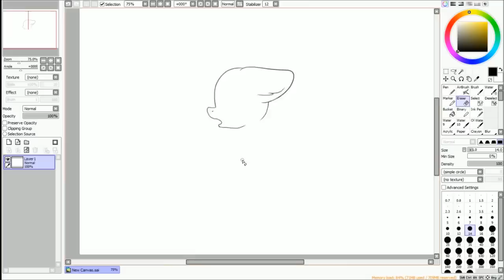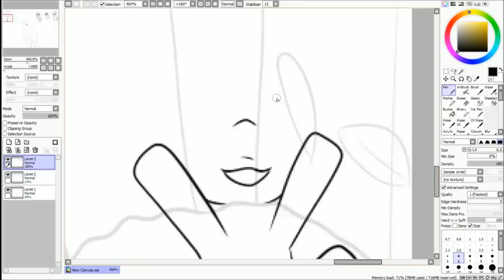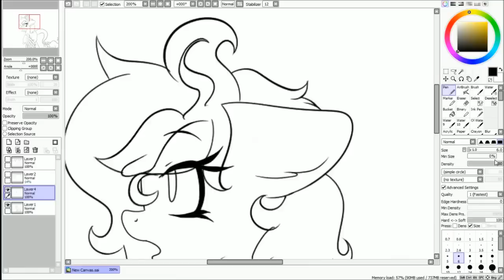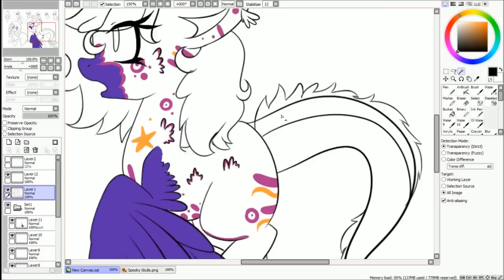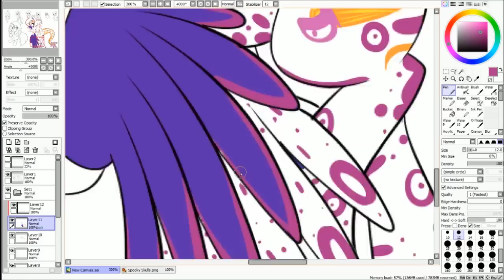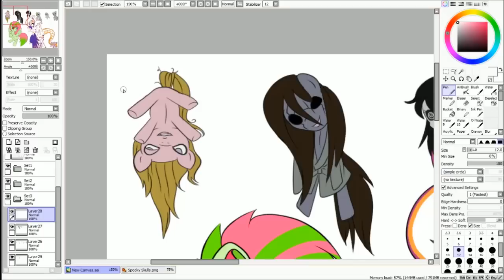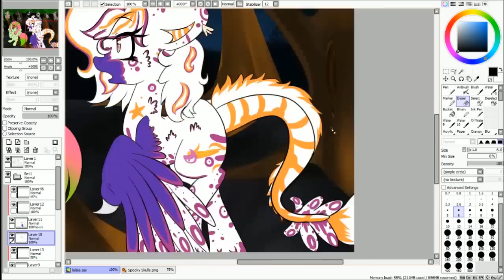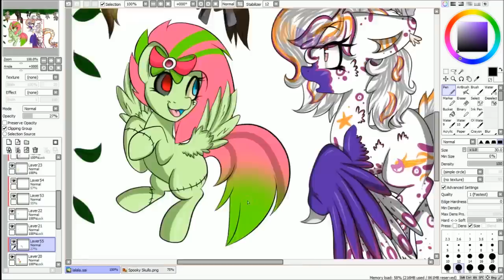Speedpaint: Spooky Skulls, The Island Of Dolls